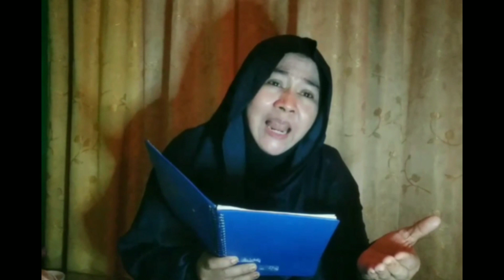SITI NURASIAH A. ADHA | LOMBA BACA PUISI HTR 2021